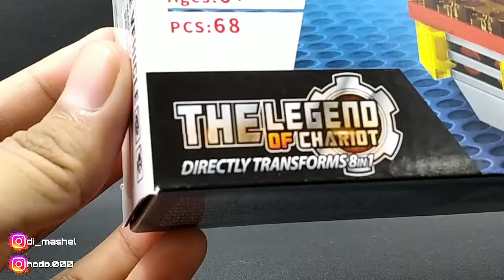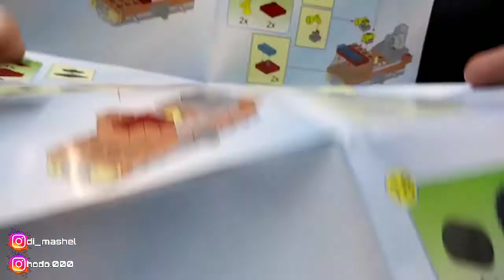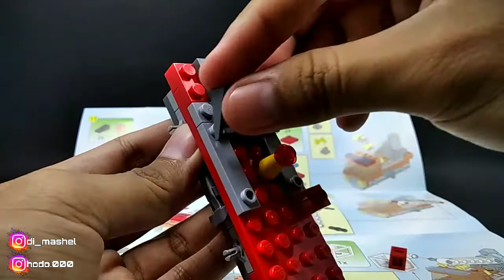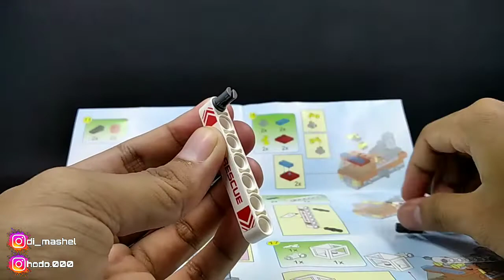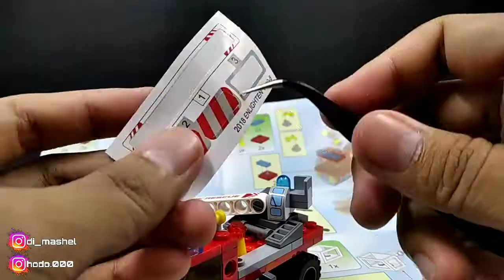Qman brick 1410-8 | The Legend of Chariot | Skywalker Rescue Vehicle | Unofficial Lego.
Hai semua! Selamat datang di channel milik saya tentang mainan. Semoga kalian menyukai video ini karena banyak mainan yang akan saya perlihatkan di video-video saya.

Akhirnya sampai juga di Line-Up terakhir. Tapi ini bukan yg terakhir, karena besok ada chapter penggabungan. Jika kalian suka dengan video ini, akan saya lanjutkan tentang video merakit brick. Jika tidak, kemungkinan akan saya cari bahan video yg lain.

video ini bertujuan hanya untuk hiburan, dengan cara mereview mainan secara singkat.

Video ini TIDAK ditujukan untuk anak-anak. Hanya sebatas hobby.